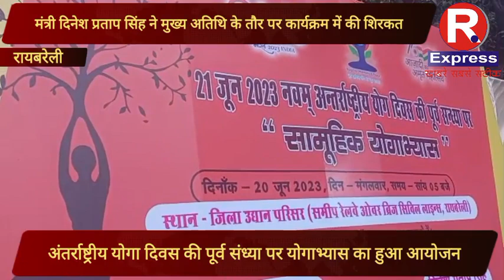रायबरेली-अंतर्राष्ट्रीय योगा दिवस की पूर्व संध्या पर सामूहिक योगाभ्यास कार्यक्रम का हुआ आयोजन